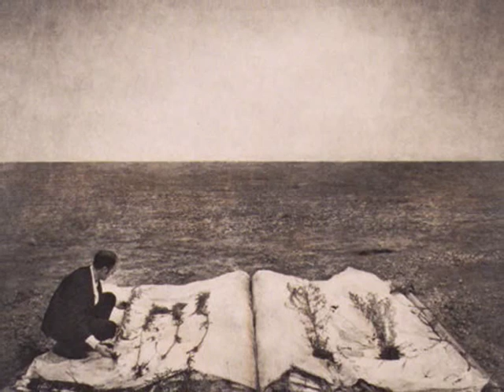Dreams of dreams (Robert & Shana Parkeharrison) | Dreamscape, 009 Sound System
"Dreams of dreams"
Robert & Shana Parkeharrison
Photogravures

Robert & Shana Parkeharrison sono una coppia di fotografi americani contemporanei che ha affinato uno stile molto singolare nell'illustrare l'enfasi dell'uomo di fronte alla sovranità della natura. In una sorta di dimensione onirica le ambizioni umane di potere e dominio si manifestano in tutta la loro impotenza e vanagloria. L'uomo che sogna di volare, di controllare, gestire ed imitare quello che solo la natura sa fare, si rivela nelle loro fotografie in tutta la sua poetica e utopica immaginazione.

Robert and Shana Parkeharrison are a couple of American contemporary photographer who has refined a style very unusual in illustrating the emphasis of man before the sovereignty of Nature. In a sort of oneiric dimension the human ambitions of power and domination manifest themselves in all their impotence and vainglory. The man who dreams to fly,  to control, to manage and imitate what only Nature can do is revealed in their photographs in all its poetic and utopian imagination.